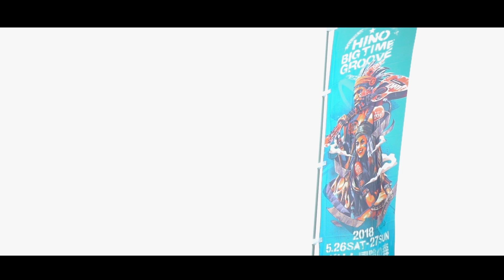HINO BIG TIME GROOVE 2018 Official Movie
滋賀県日野町出身で、活動拠点のニューヨークを中心に世界をフィールドに活躍するペインターDRAGON76の「地元で大きなイベントをしたい」の一言をきっかけに、その言葉に賛同した仲間が集まり作り上げた、アート＆音楽を楽しむキャンプフェス。

出演
Live Painting:DRAGON76

DANCE WORKSHOP:EXILE ÜSA

PUSHIM×韻シスト
韻シスト
Rickie-G
Keyco・COMA-CHI・CHAN-MIKA ×ROOT SOUL-4piece-
AFRA
SHING02×SPIN MASTER A-1
JAY´ED
TENSAI BAND II
Nabowa
Funkymic Recital Band
LOVE LOVE LOVE
ダブディーフォー